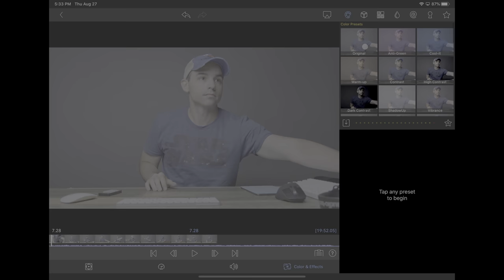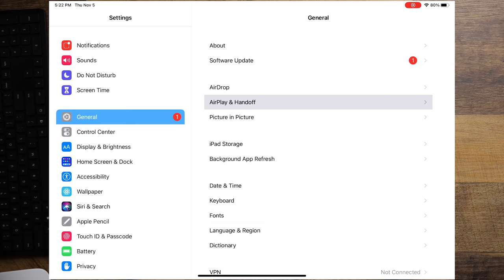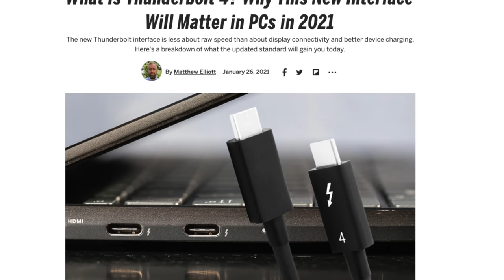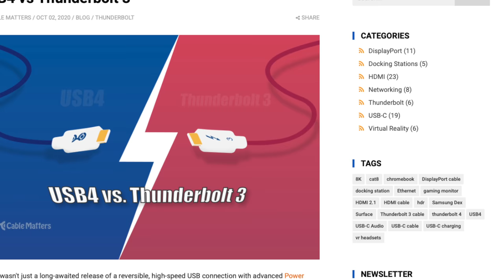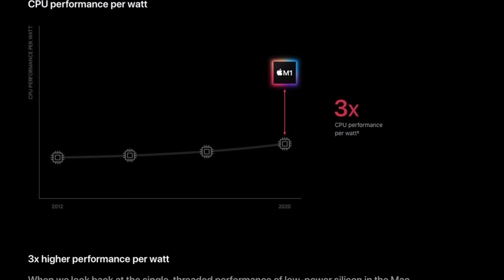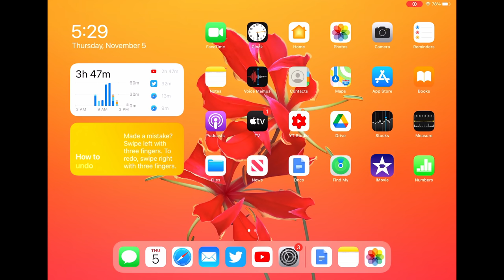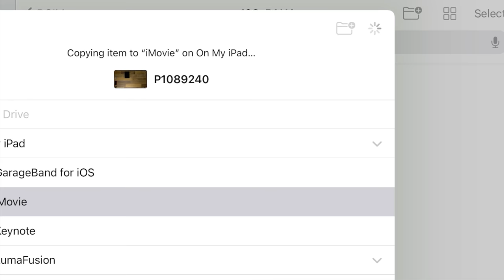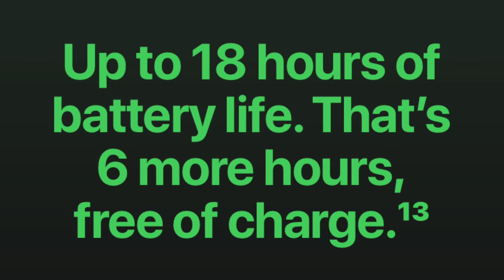How to Make the PERFECT M1 iPad Pro!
The iPad Pro is a device that I'm kind of a big fan of.  However that doesn't mean its currently perfect and there are a few key things that I would like to see on a future A14X iPad Pro that could take it and elevate it into the stratosphere.

So what are they?

iPad Pro

Best Overall YouTube Camera (Lumix S5)

Main Camera (I own 3 of these)

Main Lens

Secondary Lens

Main Computer